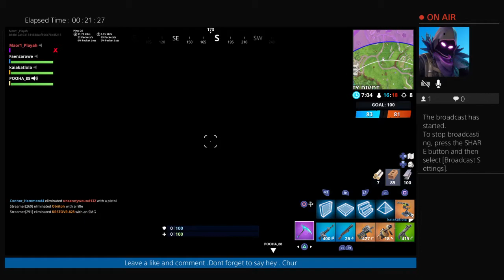Maor1_Playah's Live PS4 Broadcast